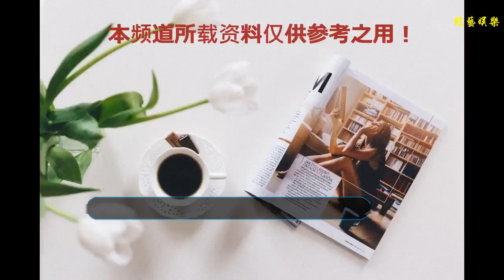朱丹帶娃逛菜場，素顏出境，腳上一雙拖鞋，讓網友想起家中老母親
谢谢！
    朱丹應該算是娛樂圈里面比較接地氣的女星了，在工作上一點都不馬虎，但是在生活中儼然是一位老母親啊！大家都知道朱丹現在基本把生活的重點放到了家庭，經常在微博中發布女兒的照片，雖然大家都看不到她女兒的正面，但是從背面和側面還是可以看出是一個非常可愛的寶貝。
    前幾天朱丹又在網上曬出了一組帶著娃出來逛菜場的照片，當天她帶著白色的鴨舌帽，身穿白色的短袖，牛仔短褲，和一雙平底的拖鞋。雖然是素顏出境，但很多網友更關注的卻是她腳上穿的一雙拖鞋，真的是非常的接地氣，這樣的拖鞋可以說是普通家庭主婦的標配了。
    很多網友表示：讓自己想起了家中的老母親，只見她俯身去逗推車上的女兒，畫面非常的溫馨，小編不得不說這位才是了不起的明星媽媽，在女兒面前一點都不在乎自己的公眾形象。后來她推著女兒去了水果攤，畫面真的算不上唯美，非常的真實，有一種說不出的親切感。看來在生活中朱丹是沒有什么明星光環的，在女兒的面前她就是一位普通的媽媽罷了。
    買完水果她推著女兒漫步在灑滿陽光的大街上，大家都知道在結婚之前不管是主持還是演戲方面她都比較出色，自從有了女兒之后她只要有時間就陪在女兒的身邊，真的是比較羨慕周一圍能夠娶到這么賢惠的妻子呢！
    生完孩子之后，她很注重健身，本來就是一米七的大高個，加上瘋狂的健身她的身材顯得非常的苗條而且健康。不過相比之下她的女兒真的要說是白白胖胖了，不過能夠讓女兒如此的健康快樂，應該所天下所有父母的心愿了吧！
    朱丹真的是一位有能力，有智慧的辣媽，用自己的實際行動來展示自己的魅力，這應該就是她追求的生活吧！